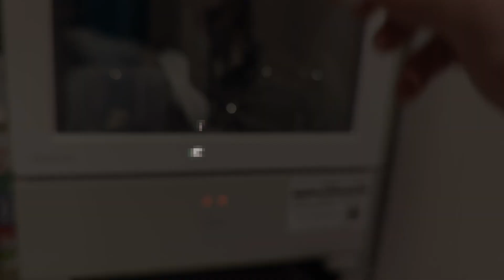Panasonic Solota - Amazing Mini Dishwasher